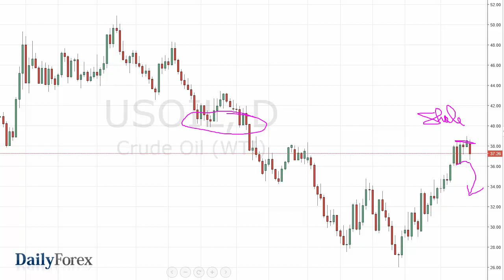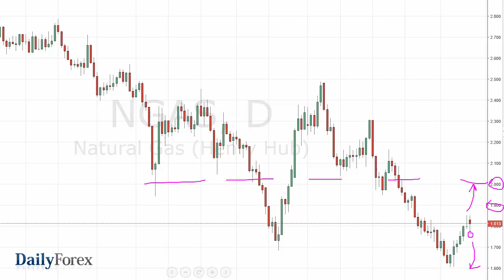WTI Crude Oil and Natural Gas Forecast March 15 2016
The WTI Crude Oil markets fell on Monday as the market is starting to run out of steam. The $38 level seems to be rather resistive, and it seems to extend all the way to at least the $40 handle above. Remember, US shale oil producers have suggested that they will flood the markets and the $40 level with supply, and at this point in time markets are oversupplied to say the least. Storage facilities in Cushing, Oklahoma are overflowing with excess oil at the moment, so quite frankly this rally is a bit premature, regardless of what the Saudi Arabian and Russian governments have been saying. The reality is that OPEC no longer has control over the market like it once did, as the United States and Canada both have large amounts of oil in the ground.